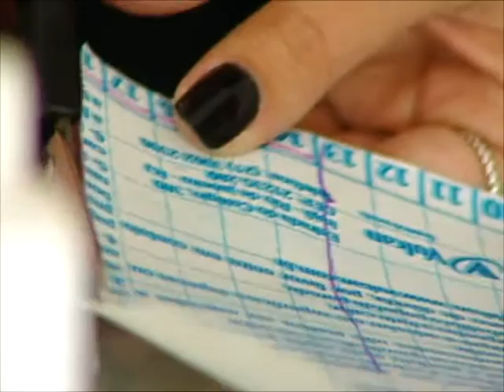Espelho Meu 15/12/2015